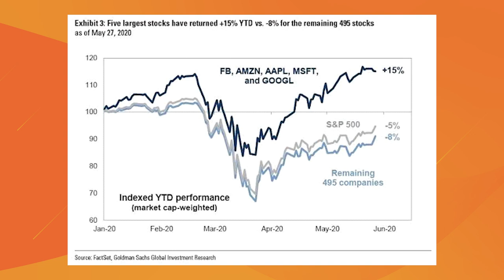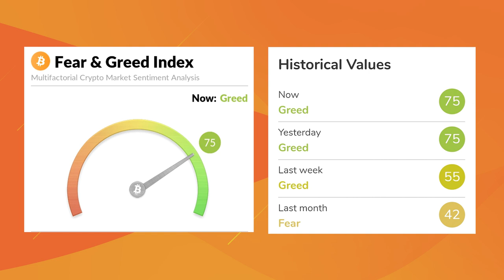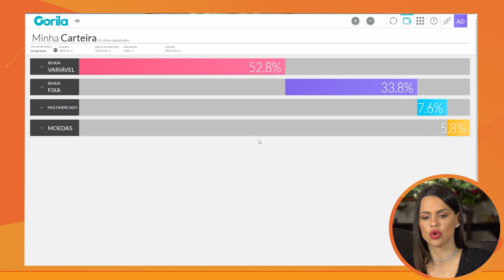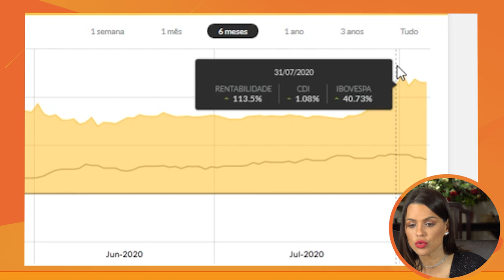BITCOIN: Ainda vale a pena? Incertezas na ECONOMIA fazem o BITCOIN subir | A uma bolha nas ações?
O BITCOIN vai continuar subindo? A cripto moeda já subiu muito nas últimas semanas e muita gente está se perguntando se é o momento de comprar ou ela já está cara demais?

Em dólar o bitcoin ultrapassou os 11 mil dólares chegando a se valorizar no ano de 2020 + de 102%, mas será que ainda tem espaço para crescer ou já subiu demais?

Nesse vídeo falo sobre a possível falsa sensação de recuperação que o S&P500 pode estar trazendo sendo puxado para cima pelas conhecidas FAAMG (Facebook, Apple, Amazon, Microsoft e Google) enquanto as demais 495 empresas não vem subindo no mesmo ritmo.

Ensino nesse vídeo duas estratégias que você pode utilizar nesse momento para comprar BITCOIN visando o longo prazo.

📲 App Gorila: Controle seus investimentos

📔 VOCÊ JÁ LEU o meu LIVRO MANUAL DO INVESTIDOR?

Comenta aqui o que você achou desse vídeo, sua opinião é muito importante para nós 👇🏼🇧🇷